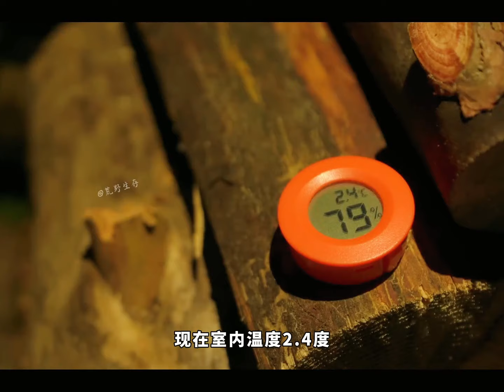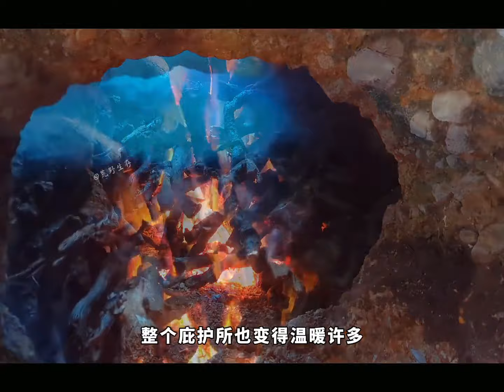男人竟然在无人森林造出别墅，可以养老的庇护所，建造过程太解压了！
用心製作好每一個荒野故事～
這裡是【荒野生存】正版授權頻道
本頻道所有內容均已原創授權
我們是一群荒野生存的影迷
希望通過自己的剪輯給大家帶來更多的快樂
持續更新《荒野生存》系列解说
小夥伴們有什麼說的
歡迎在留言區留言，看到會回覆噠
再次感謝大家的支持(ง •_•)ง